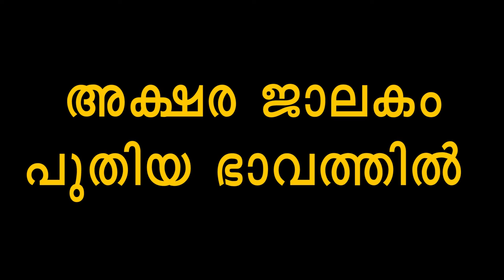കുട്ടികൾക്കായി തൃശൂർ രൂപത പുതിയ ഭാവത്തിൽ